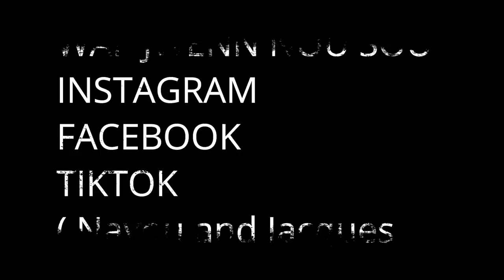Fanmi Jacq pa aseptem pouli map kitel pousa💔?Anpil menas😭met dlo nan jem pafwa